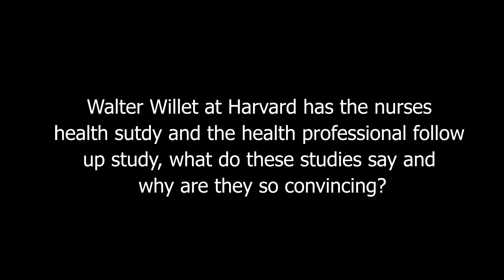What Does The Nurses Health Study And The Health Professional Follow Up Study Say? Why Are They So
What Does The Nurses Health Study And The Health Professional Follow Up  Study Say? Why Are They So Convincing?

Lifestyle and Medicine for Blood Pressure: What Everyone Needs to Know About the New Guidelines

Passionate believers in whole food plant based diets, no chemicals, minimal pharmaceutical drugs, no GMO's. Fighting to stop climate change and extinction.Connect with The Real Truth About Health: